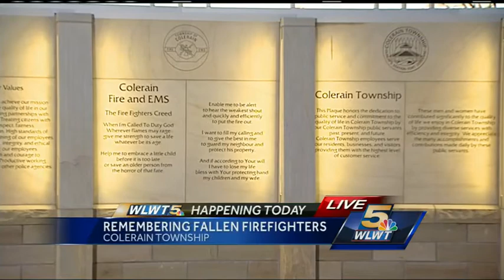Colerain Township remembers firefighters killed in line of duty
Colerain Township will remember fire captain Robin Broxterman and firefighter Brian Schira on the seventh anniversary of their death. They died in the line of duty in 2008.